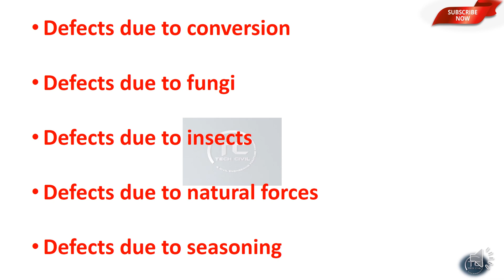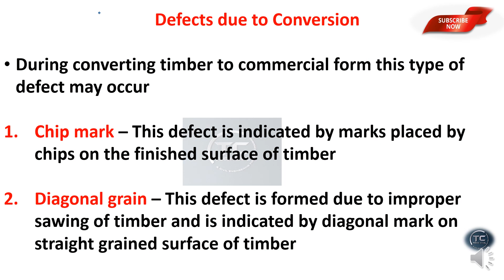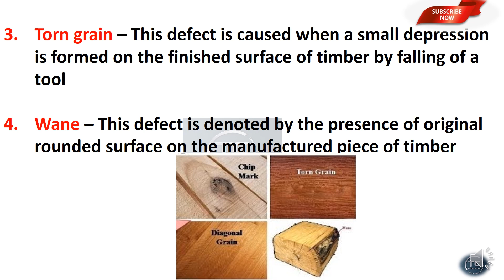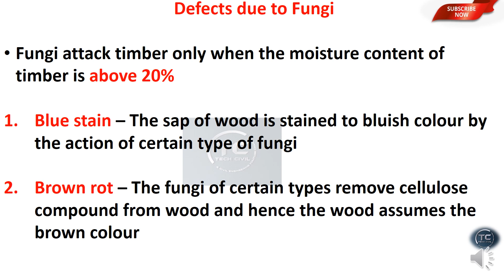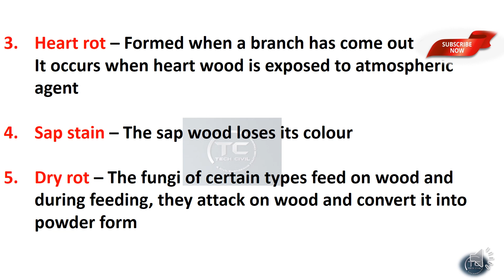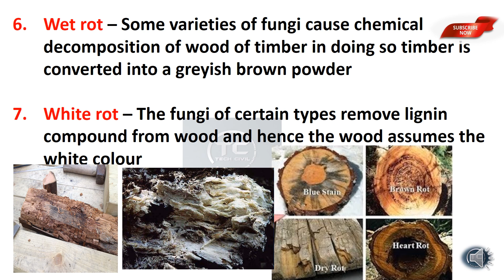DEFECTS IN TIMBER| PART 1 || QUICK REVISION POINTS || NIMI TEXT BOOK QUESTIONS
Win capsules

Building Material
Building Construction
Surveying and Levelling
Fluid Mechanics
Transportation Engineering
Engineering Graphics
AutoCAD and Computer
Environmental Engineering
Units and Measurement
Engineering Mechanics
Soil Mechanics
Assistant Engineering
3rd Grade Overseer
2nd Grade Overseer
Junior Engineer